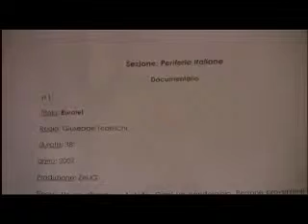Eurotel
I lavori della giuria - Eurotel di Giuseppe Tedeschi